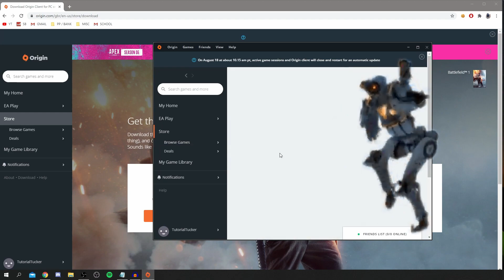When WARZONE Players Switching To APEX LEGENGS.EXE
When WARZONE Players Switch To APEX LEGENGS.EXE